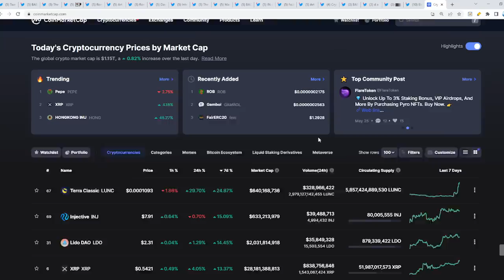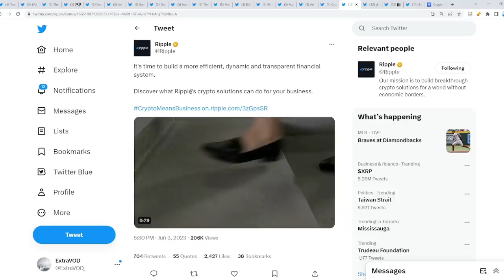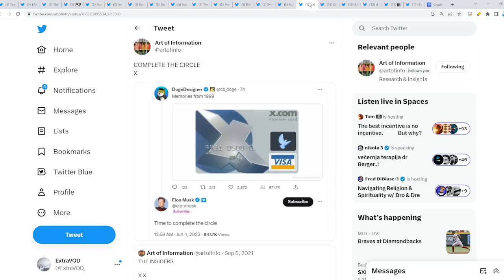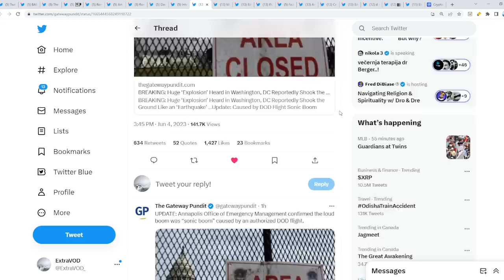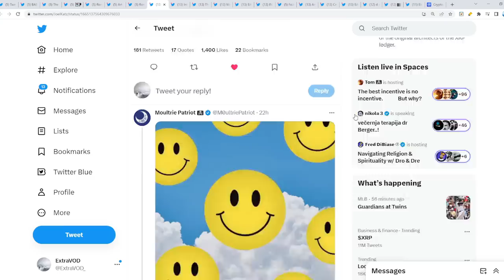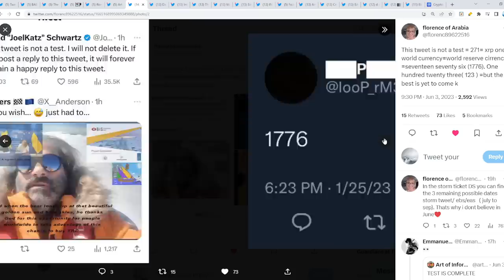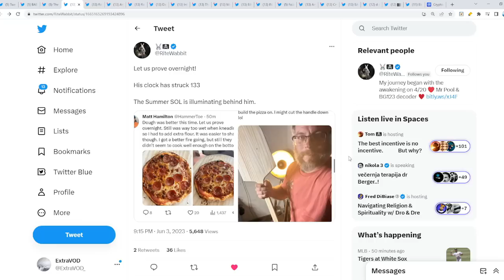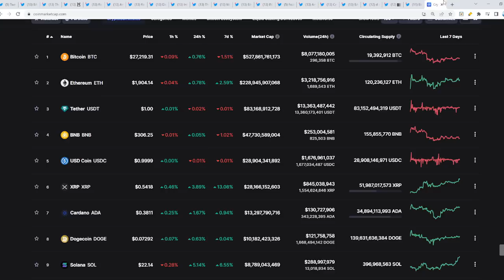Ripple XRP ITS TIME CONFIRMED BY Ripple | ELON MUSK RIDDLERS & DAVID SCHWARTZ ARE ALL ACTIVE!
(Cryptocurrency News)

Links -